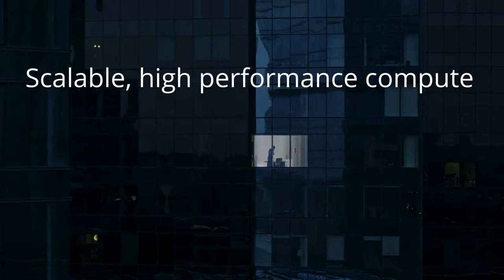DXC and HPE: Unlocking data value to drive next-generation digital experiences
The DXC-HPE strategic partnership combines the power of HPE’s edge-to-cloud solutions with DXC services that unlock data and drive next-generation digital experiences. Together we power the enterprise of the future in an edge-centric, cloud-enabled, data-driven world by redefining experiences to drive smarter, hyper-efficient operations, unlocking the value of the data with intelligent analytics and delivering Everything as a Service to enable competitive agility and growth.

Together with DXC's President and Chief Executive Officer Mike Salvino, our leadership team is delivering excellence for our customers and colleagues. Meet the DXC leadership team